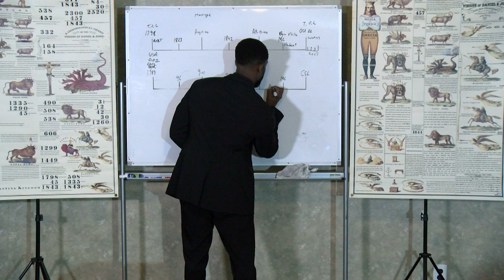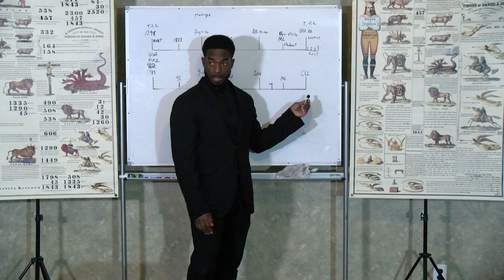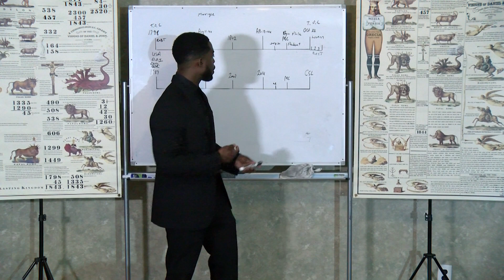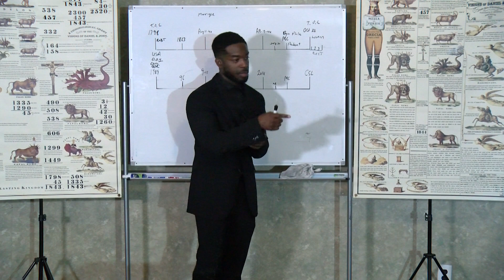The Twenty Three Hundred Days